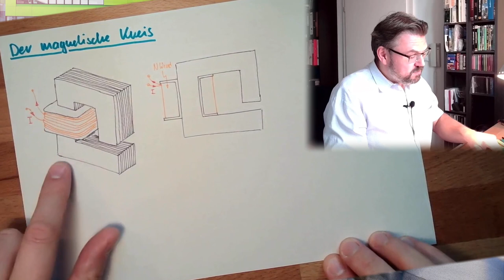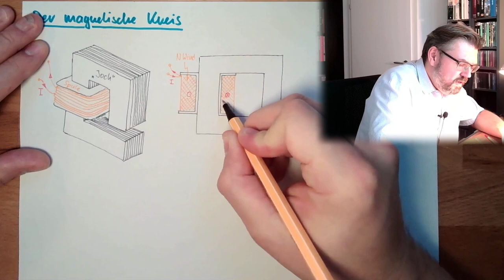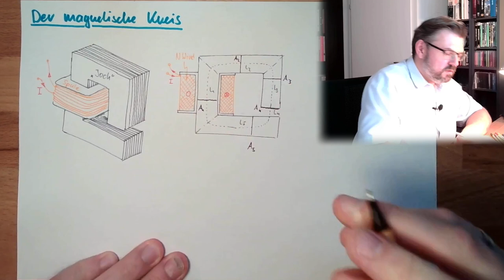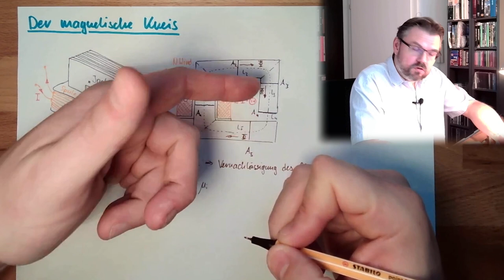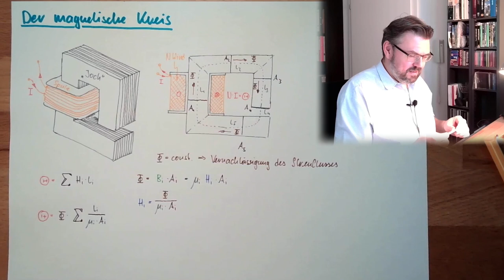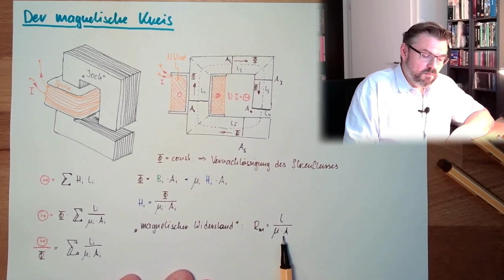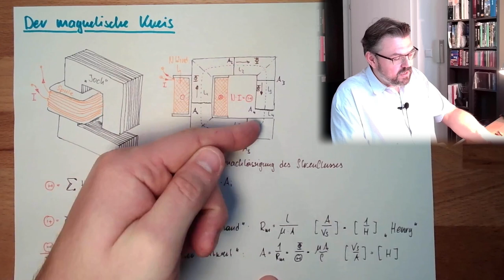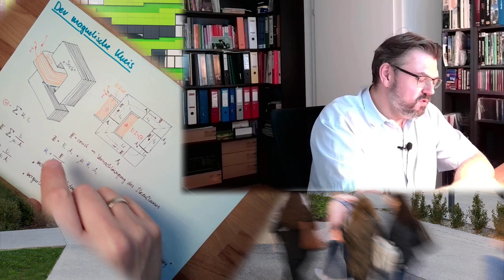MAF 13: Der magnetische Kreis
Dieses Mal bilden wir ein Modell eines magnetischen Krieses. Wir wollen dieses Modell allgemien halten und bauen deswegen einen Luftspalt ein. Wir werden erfahren, was ein magentischer Widerstand ist und wie man eine Analogie zum elektrischen Widerstand herstellen kann.